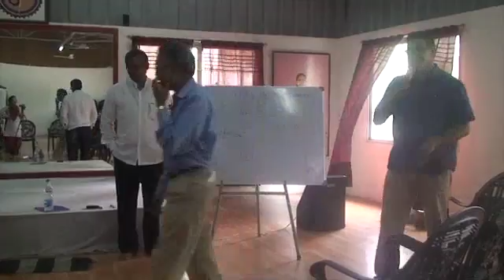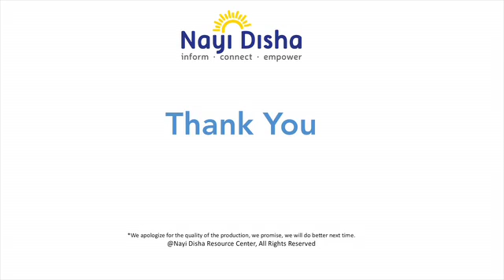Autism and other Developmental Disorders - Q&A